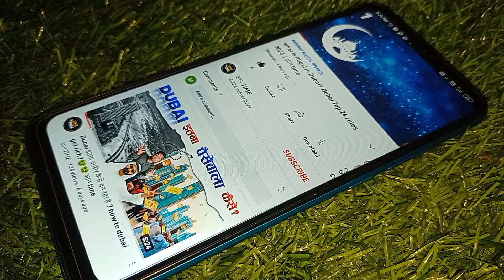full form of SUV, XUV, MUV, TUV, TRD, KUV, LUV in Hindi. | gyan time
@gkhindi909  में आपका स्वागत हैं ।

Key words and sentences :-

•full form of SUV, XUV, MUV, TUV, TRD, KUV, LUV in Hindi. |

gyan time